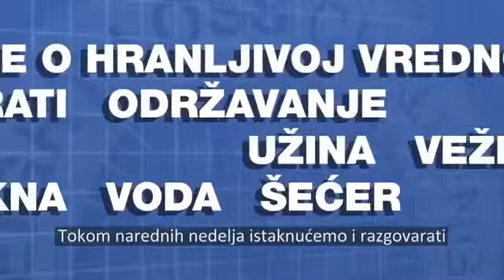Weight Loss Challenge Razgovor o zdravlju Dobrdošli (Bosnia)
Luigi Gratton, M.P.H. Vam želi dobrodošlicu za početak programa weight loss challenge.

Želite li da steknu neke od naših nutritivnih proizvoda ? Oni su zaista Wonderful !

Dodatni novac u slobodno vreme !
RAD IZ VAŠEG DOMA !
Želite postati Herbalife Nezavisni Distributer , postizanje financijske slobode ste oduvijek sanjali .

Putovanja , međunarodna obuka , bonusi , mi smo u više od 90 zemalja za više od 30 godina .

Očekujete rade Untethered vožnje ili onih dosadnih šefove ili samo zaraditi dodatni novac u slobodno vrijeme ne zanemarujući ono što radite , domaćice , nastavnici ( kao ) , medicinske sestre , doktori , sve osobe koje žele da poboljšaju svoju ekonomsku situaciju i najbolje je da ne treba iskustva da to je lako i jednostavno . Kao veliki poslodavci koji tvrde da ništa ne usudi ništa dobila .

Probajte vi očekujete ! a ne požaliti ! Kontaktirajte sada ! Bez obzira gdje u svijetu ti si !

Pitajte o mjesečne promocije u vašoj zemlji !
Gledajte nas na YouTube : Channel Herbalatinos
Na Twitter : @ uneteaherbalife .